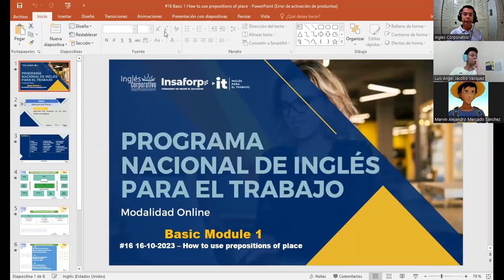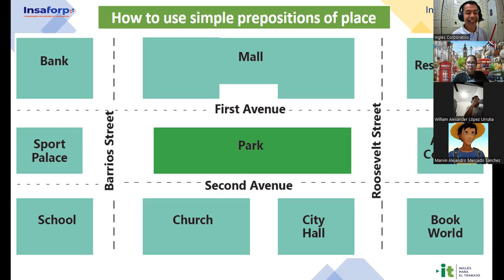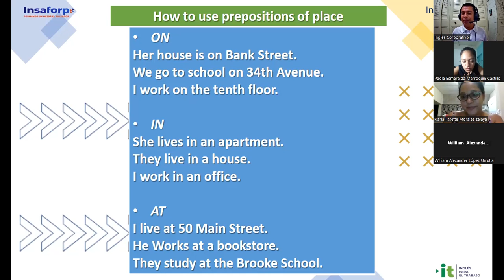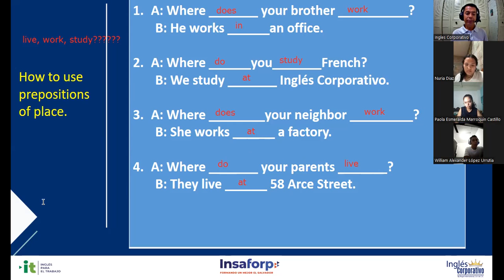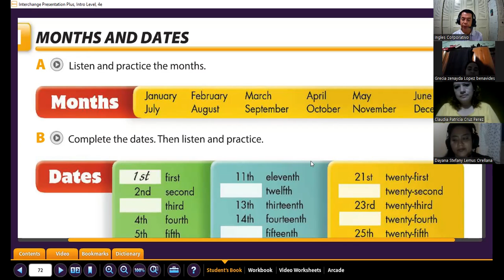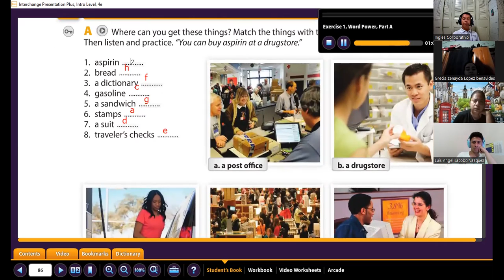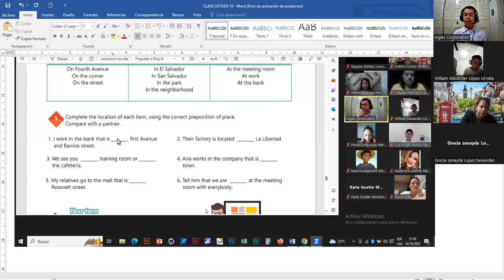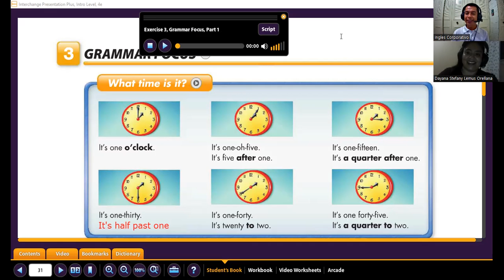Sesión 16 -16-10-2023-AC29750-0035-2023-Gómez- How to use prepositions of place